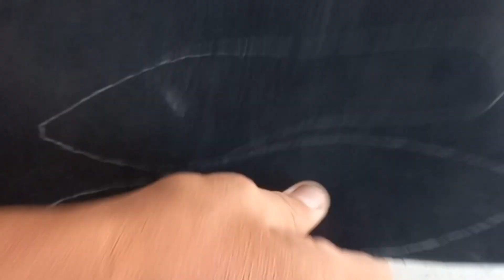SHOE SOLE REPAIR PROGRESS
AVAILABLE SERVICES:
- Key duplication
- Shoe repair
- Electric fan repair/cleaning
- Xerox and Laminate🧾📑📄
- Repairing zipper heads
- Patches for shoes
- Repairing bags 🎒👜👝💼
- Repairing/replacement of zipper heads
- Belt rivet replacement
- Velcro replacement